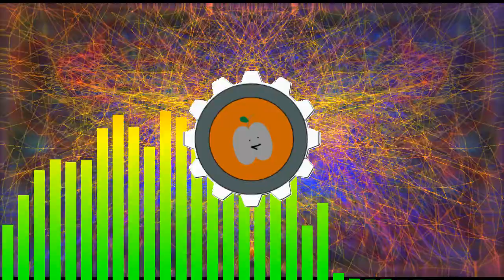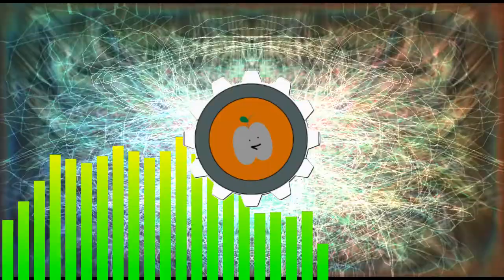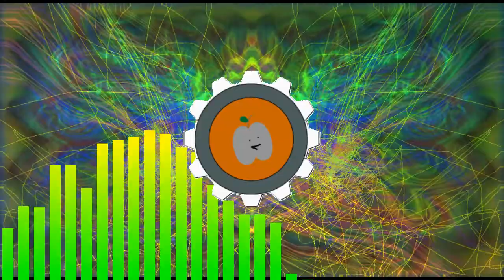Raw by The HungryIronApple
Feel free to use my music in your work, but make sure to credit me in some way!

To upload music to Spotify and other streaming services, I use RouteNote